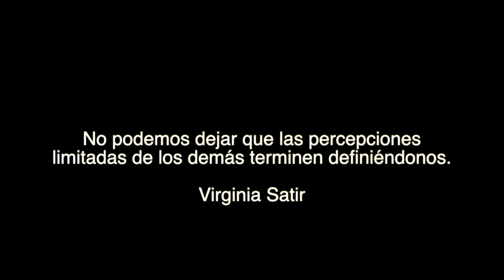SESION CANDIDATAS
Una divertida mañana en sesión fotográfica con tres chicas espectaculares que representaran a Ameca en el Carnaval 2020.